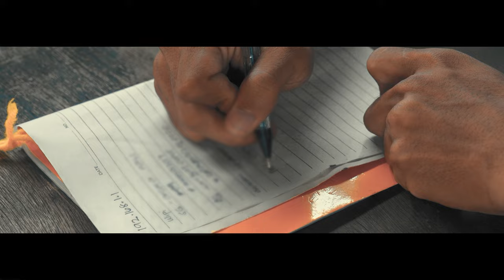YOGOG - Diploma (Official Video)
Prod. Christian Balaan
Recording studio : Goody Taytay

Videographer/Camera : Aaron Amante
Video Edited by : Chris Emmanuele Sevilla

QQA WIN
Vaping Bali
Wong Dental Clinic
SKA.ph
TheSpot
VAESICKDAWGS

Special thanks:
Kolokoy Viners
John Prisco
A-real build & Sell

Stream now in different platforms!